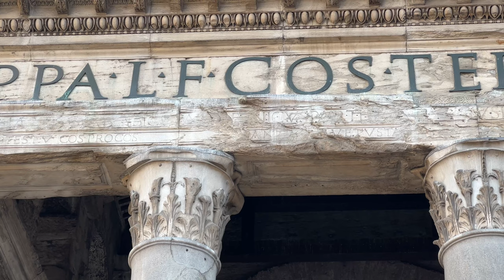Meer Rome highlights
Deze video toont de highlight van dag 3 en 4 van mijn Rome reis: Natuurlijk de Spaanse Trappen, de Trevi Fontein, de aquaducten, de Via Appia, het Pantheon en het vele lekkere eten.